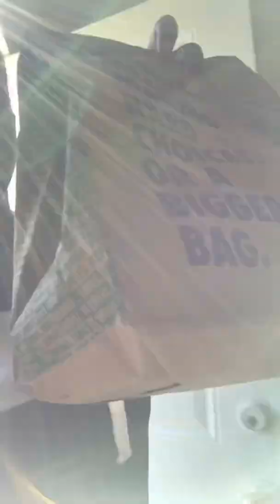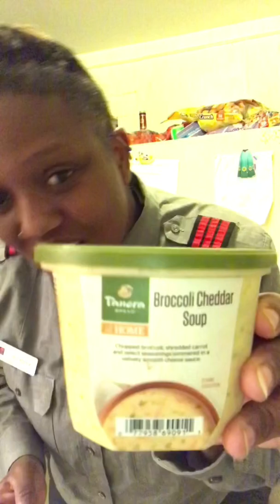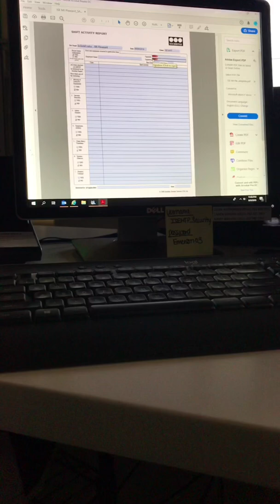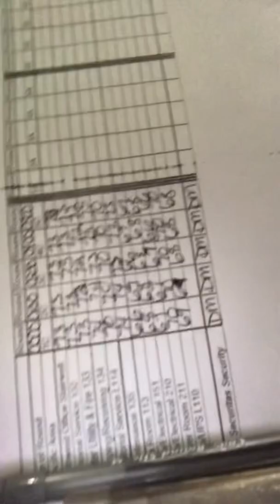VLOG work day